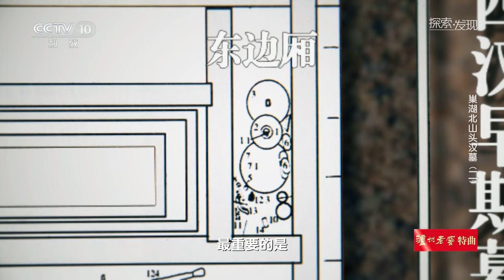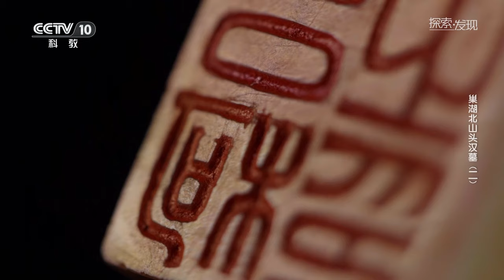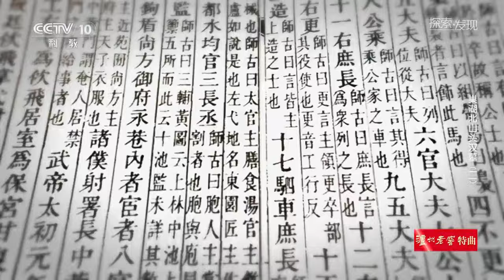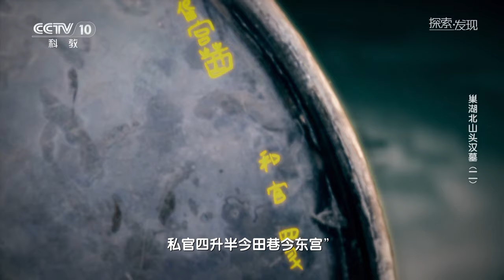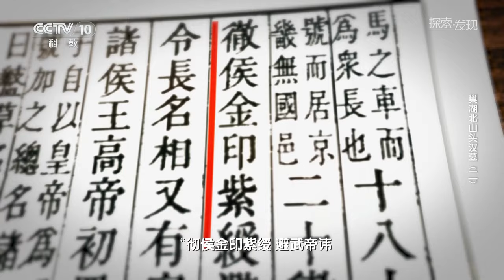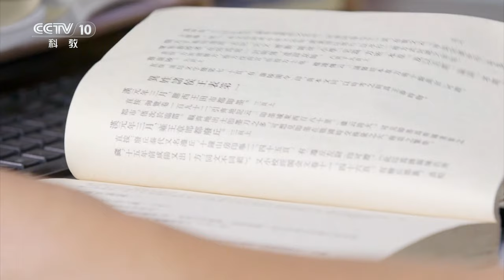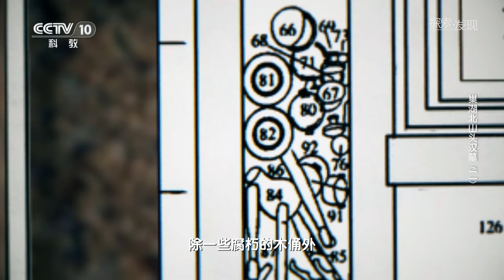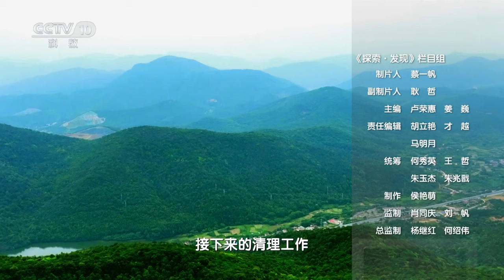众多文字浮现 珍贵文物出土 查阅大量文献仍无记载 墓主人究竟是何身份？《探索·发现》巢湖北山头汉墓（2） 丨 中华国宝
本期内容：北山头一号墓东边厢中出土了一枚刻有“曲阳君胤”字样的玉印，专家们经过考证，判断墓主人可能是一位名叫“胤”的男性，居住在曲阳地区。考古队员们在出土的铜鼎上发现了“大官”“甘泉”等字样，但经过考证，均无法证明墓主人的身份与铜鼎的明确出处。